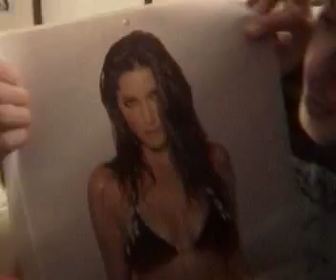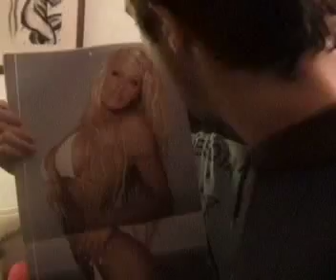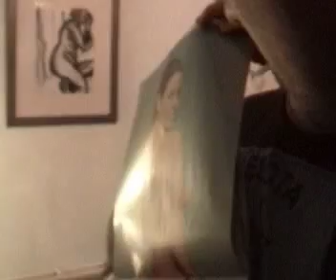Velasco's kind of Woman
Ever wondered what kind of ladyee big v goes for?...wonder no more...